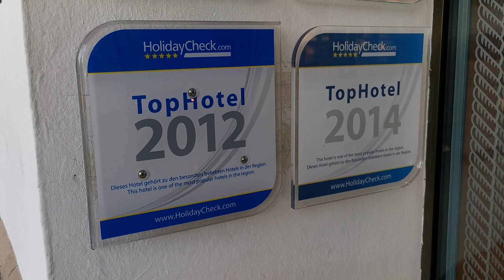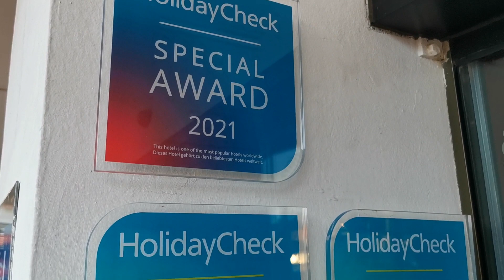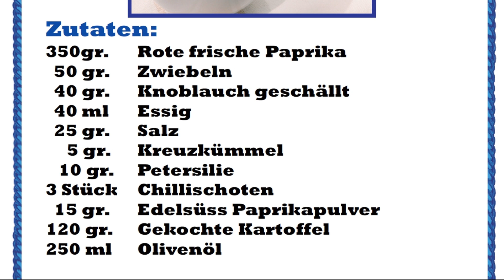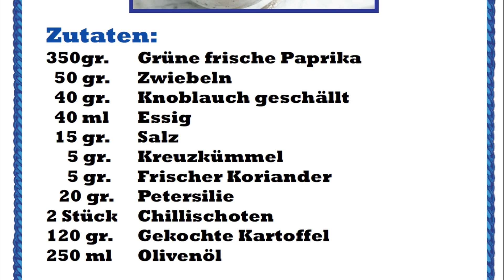"Wie wird unsere Mojo-Sauce & Papas Arrugadas zubereitet?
Neuste Informationen über die Kanaren, Gran Canaria, Maspalomas, Playa del Ingles und das Hotel Maritim Playa.

Heute: Neuste Zahlen der Kanaren und der einzelnen Inseln. Ausserdem "Kochstunde im Maritim Playa! Wie bereiten wir unsere Mojo-Saucen und die dazu gehörigen Papas Arrugadas vor?"

Die Autobiografie von Roland Christ: